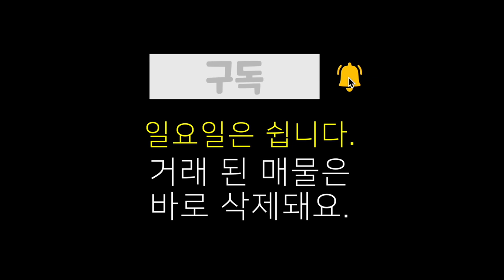보령 농가주택매매, 전원주택, 단독주택 매물, 충남 보령시 남포면 양항리 위치, 시원한 조망의 너른들녘 너머 푸른 바다가 있어요. 대천 해수욕장 가깝고, 죽도 가까운 매물,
00:00 도입부
00:32 주택 위치
00:44 대략적 토지 경계 및 방위 가격안내
01:43 주변 경관 설명
02:34  교통등 주변 여건 설명
03:38 주택 지상 외부 안내
05:42 주택 내부 안내
09:04 결론부

상호 : 홍주공인중개사사무소
대표공인중개사 : 백영해
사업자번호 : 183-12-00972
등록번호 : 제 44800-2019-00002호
주소 : 충남 홍성군 홍성읍 의사로 72번길 16
사무실 도로명 주소 : 충남 홍성군 홍성읍 의사로 72번길 16 1층

물건요약
* 토지 환경 *

  -- 계획 관리지역 879제곱미터(약 266평) 4필지의 토지

    . 대 : 380제곱미터(약 115평) / 전 459제곱미터(약 138.8평) 2필지 / 도로 40제곱미터(약 12.1평)

    . 주택 : 99.12제곱미터(약 29.98평) 단층 주택

      --- 방 3, 거실, 욕실 2, 주방, 다용도실

      --- LPG보일러, 광역상수도

   . 도로 쪽 밭에 각종 유실수 식재되어있음

  -- 초등학교 자차 4분, 도보 30분,

  -- 중학교 자차 6분, 면사무소 자차 8분,

  -- 보령 서해 바다 대천 방조제, 대천 해수욕장 등 자차 10분 내외

  -- 고등학교, 보령 시청,  마트, 터미널 등 보령 시내 차량 15~20분 내외

  -- 대천 톨게이트 18분

* 주변 환경 *

  -- 뒤편에 작은 숲이 있고, 앞으로는 너른 들녘이 펼쳐져 있음

  -- 오래전부터 형성되었던 농촌 마을의 초입에 자리잡은 주택

  -- 집 바로 앞에 수령 오래 된 정자나무와 마을의 쉼터 정자 있음

    . 집 앞으로 폭 4m 도로 지나므로 접근 용이함

   --  약300m, 500m 정도에 우사 있으나 바람이 지나지 않는 곳이라 영향 없음